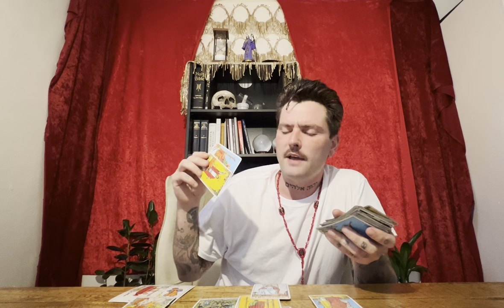♉️ JUST KEEP SHOWING YOUR BEST SELF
WEBSITE / CONTACT & More

Gemini tarot
Virgo tarot
Scorpio tarot
Taurus tarot
 Sagittarius tarot
Capricorn tarot
Aries  tarot
Pisces tarot
libra tarot
AquariusMinnow pond
Minnow pond Tarot
Minnow pond Tarot shorts
Minnow pond Tarot reading
Born without boundaries
Born without Boundaries Tarot
Ali's Tarot
Ali's Tarot reading
Ali's Tarot collective
Ali's Tarot all signs
Ali's tarot shorts
Oceans only Tarot shorts
Oceans only
Oceans only Tarot
Oceans only Tarot reading
Tarot reading oceans only
Minnow pond all signs
Dove and Serpent Tarot
Dove and Serpent Tarot reading
Dove and Serpent Tarot collective
Dove and Serpent Tarot all signs
Eat read love
Eat read love tarot
Eat read love tarot reading
Eat read love tarot shorts
Eat read love collective
Gary's Tarot
Gary's Tarot reading
Tarot readings Gary
Gary's Tarot shorts
Gary's Tarot reading
Gary's Tarot Scorpio
Gary's Tarot Sagittarius
Gary's Tarot Taurus
Minnow pond Leo
Minnow pond libra
Eat real love Gemini
Eat real love Aquarius
Eat read love Virgo
Ali's Tarot Pisces
Ali's Tarot capricorn
Minnow pond Scorpio
Eat read love Scorpio
Born without boundaries shorts
Ali's tarot shorts
Southern goth tarot
Tarot southern goth
Southern goth tarot shorts
Southern goth shorts
Southern gothic
Southern gothic oracle
Southern goth oracle
Southern goth Tarot reading shorts
Tylers Tarot shorts
Tylers Tarot reading shorts
Astro in wonderland
Astro in wonderland tarot
Astro in wonderland tarot shorts
Astro in wonderland tarot reading